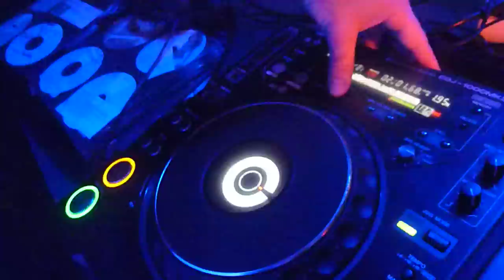Tommy Rogers at Kolin Old Spa 16.10.2010 - Dirty Dancing party